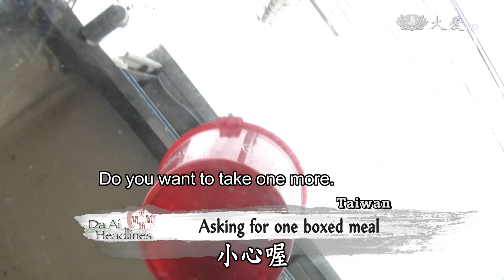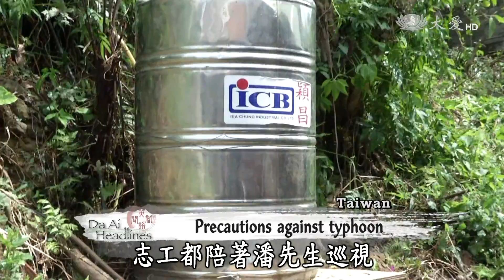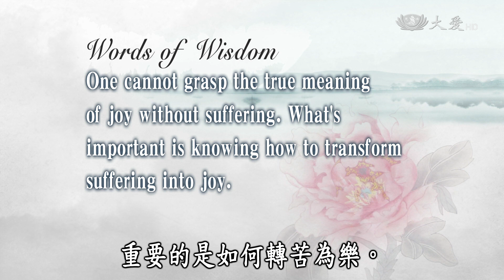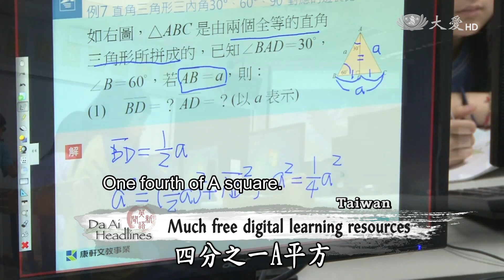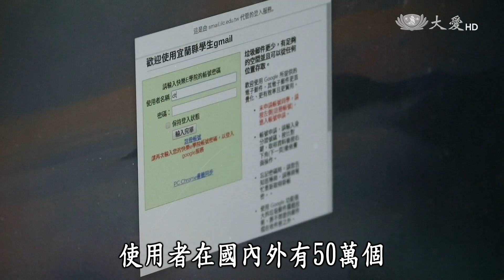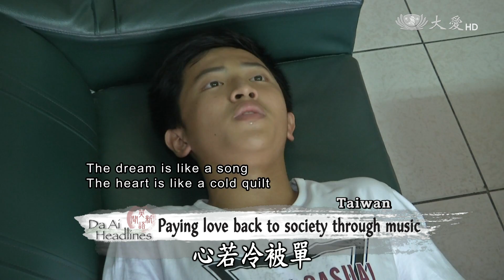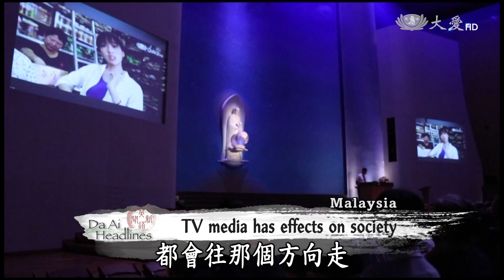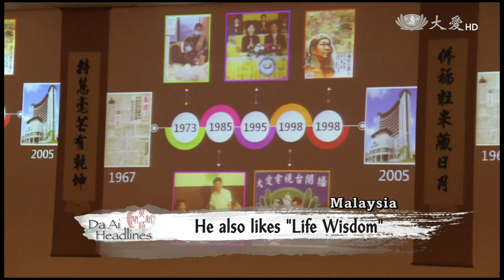【DaAi Headlines】20170801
Tzu Chi volunteers mobilize to send hot meals and relief items to residents affected by the recent typhoon.
We learn about the emerging digital learning system in Taiwan and how students are responding to it.

慈濟志工動員，送來熱食和物資，關懷颱風受災的居民。
我們來看看在臺灣出現的，數位學習系統，以及學生的反應為何。

1.屏淹水送熱食
2.屏枋寮福慧床
3.淹水法親關懷
4.颱風後訪照顧戶
5.尼莎廈門安置
6.我的E老師
7.愛在音符
8小志工演繹
9.吉隆坡推大愛
10.吉打大愛推廣
END：颱風關懷併